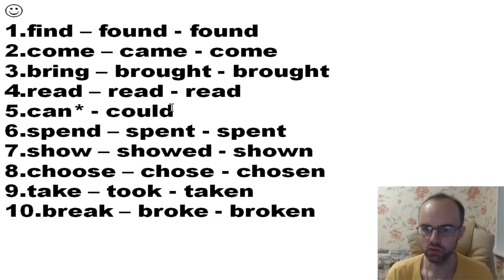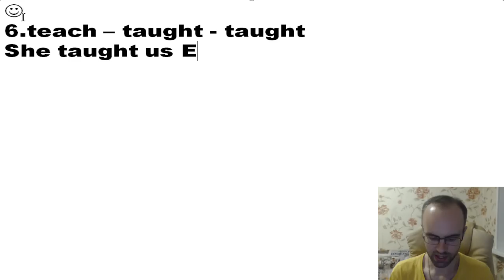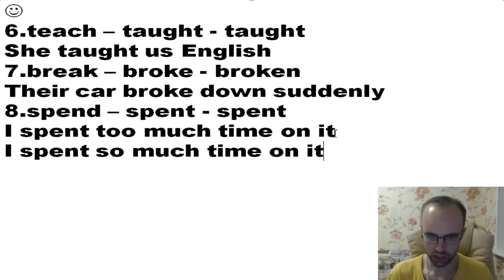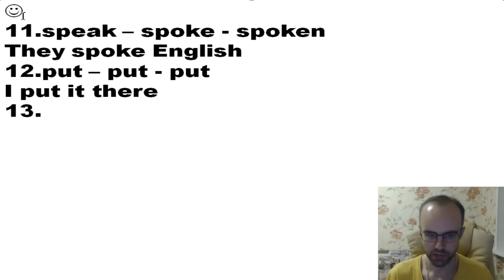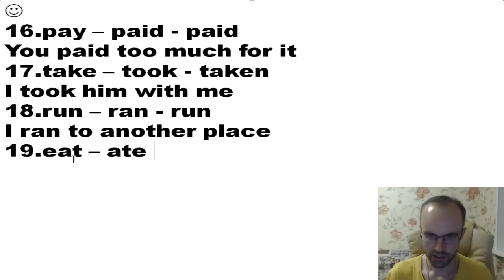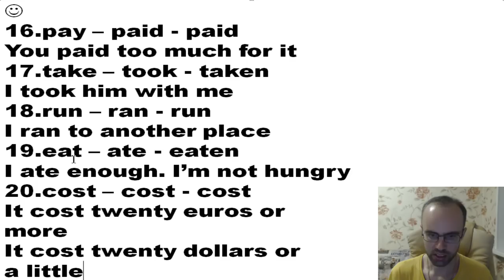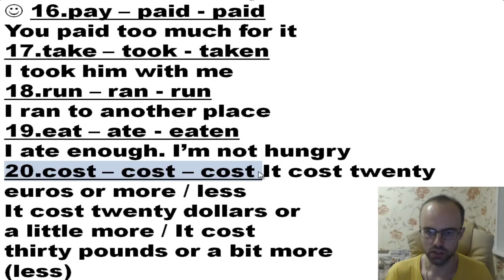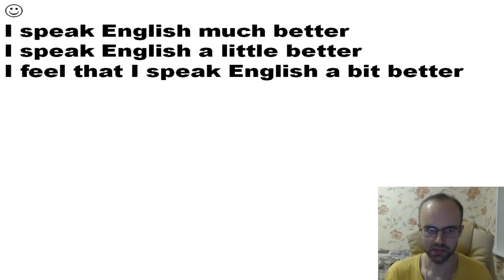БЕСПЛАТНЫЙ РЕПЕТИТОР. ЗОЛОТОЙ ПЛЕЙЛИСТ. АНГЛИЙСКИЙ ЯЗЫК BEGINNER УРОК 317 УРОКИ АНГЛИЙСКОГО ЯЗЫКА